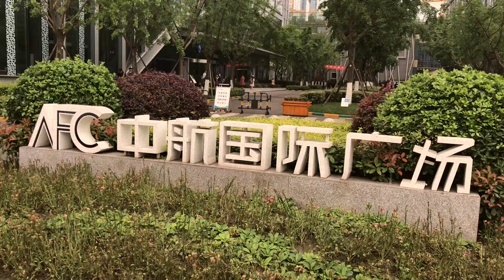我的“翘班”去成都1——和兄弟的吹牛皮火锅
相对于潇洒地辞职旅行，我更喜欢找个零散时间，和朋友吃个饭～
比如……火锅～
清汤涮腰片？煮niao么？他们根本不懂其中的美味！